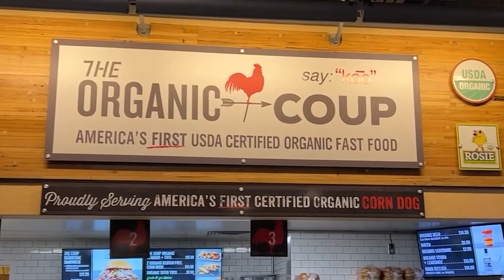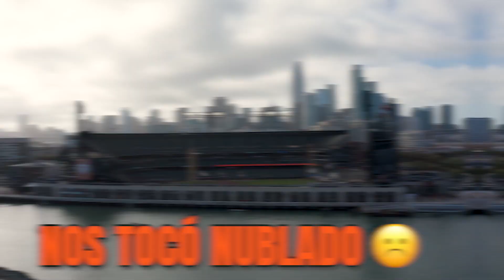La casa de los Gigantes de San Francisco.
Un estadio bastante peculiar...